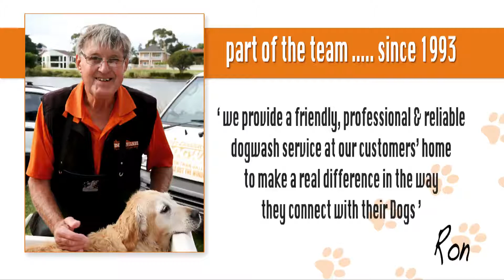A day in the life of a City Farmers Mobile Dogwasher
City Farmers Dogwash in action, we treat your dog like a VIP.
Ask your dog how he really feels after a City farmers Dogwasher has cleaned, trimmed, massaged and spoilt him?
An Australian National Franchise system.